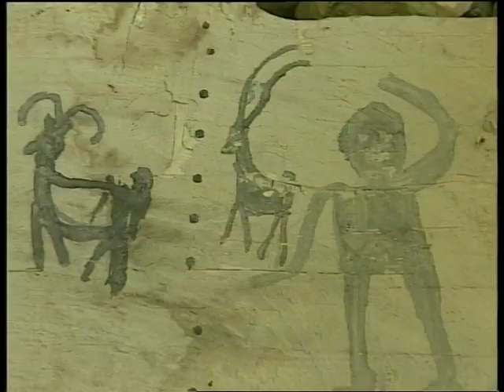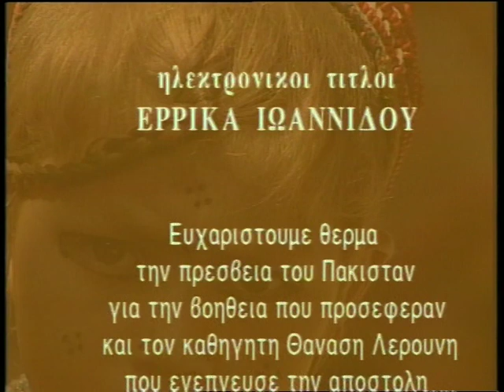VTS 01 2